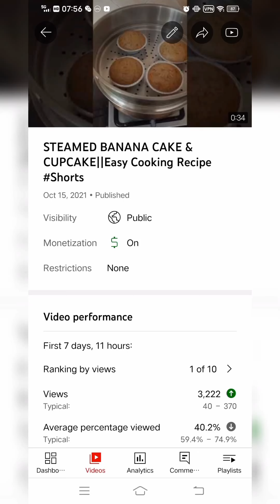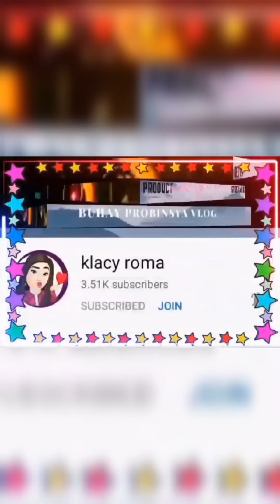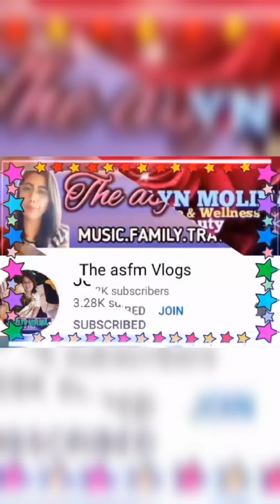STEAMED BANANA CAKE&CUPCAKES RECIPE|Preparing Simple Breakfast For D Family|3.2K views@Shorts UploAd